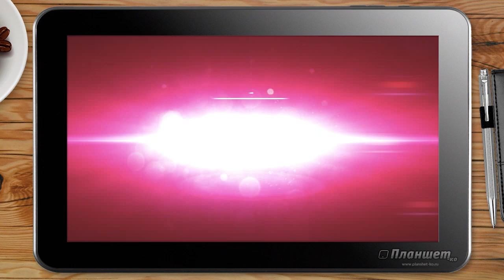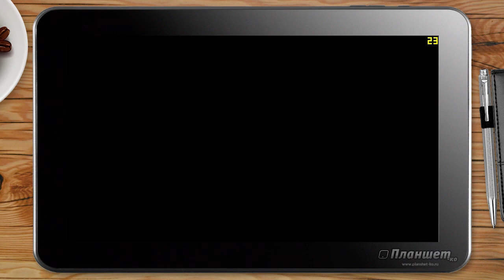NecroVisioN (2009) / TabletPC GOLE1 game testing Intel z8300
Пробую игру NecroVisioN  на планшете с процессором Intel x5-z8300

Это игрушка из жанра "ВАУ!" :)) Шутер от первого лица, достаточно насыщенный графикой и спецэффектами, но тем не менее вполне играбелен на GOLE1! На минимальных настройках конечно же

TabletPC, Tablet PC, game, testing, Intel z8300, Windows, z8300, тест, игра, производительность, планшет, windows, test, namsilater,
NecroVisioN